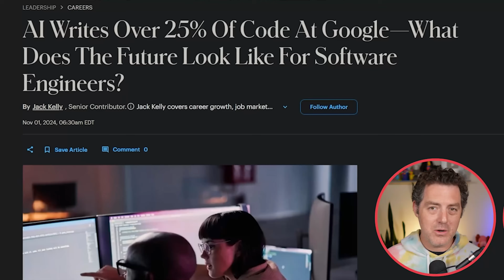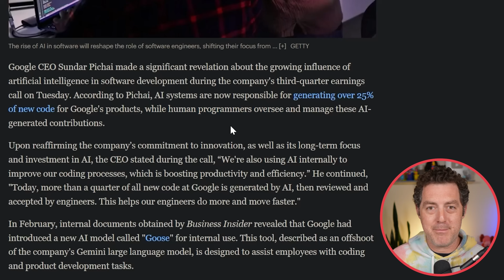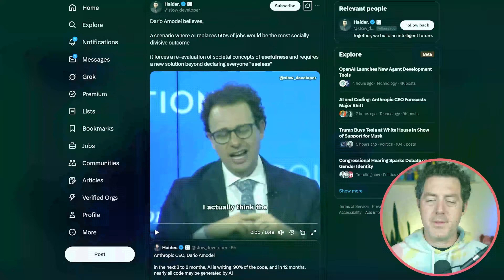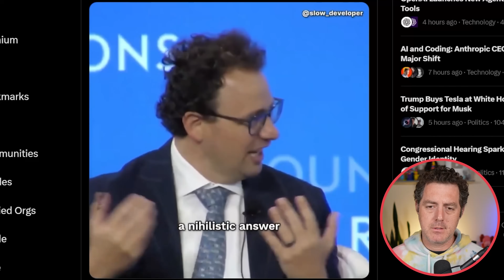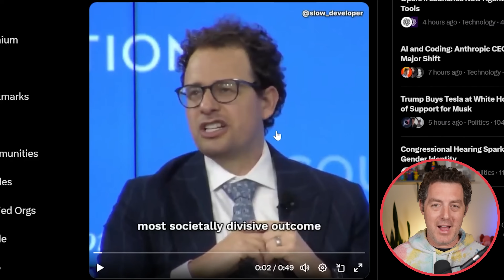Anthropic CEO: "90% of Code Will be Written by AI in 6 months"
Is this really the end of coding? Anthropic's CEO seems to think so...